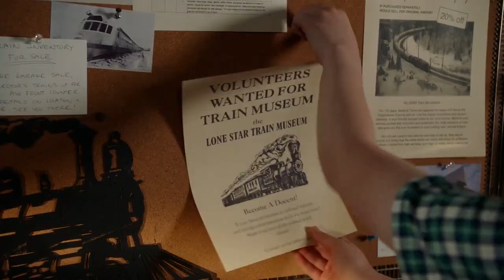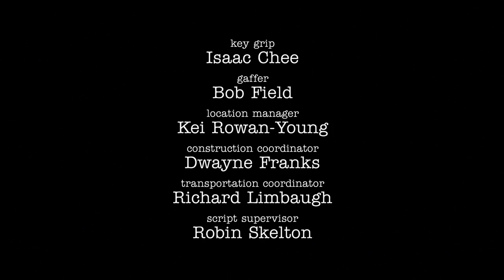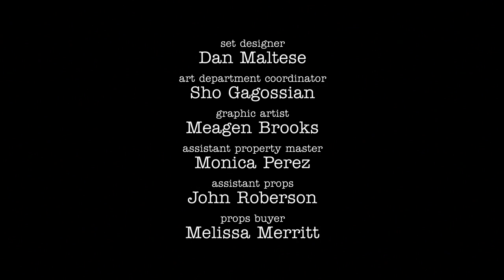A Docent, A Little Lady and a Bouncer Named Dalton | Young Sheldon